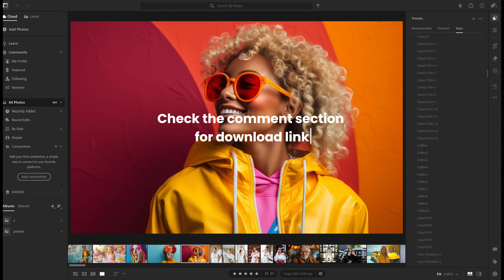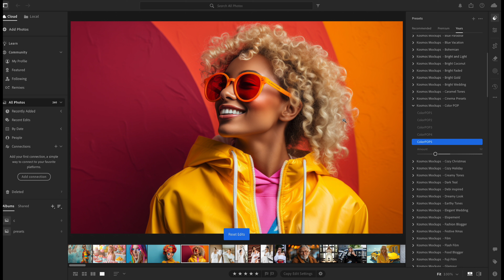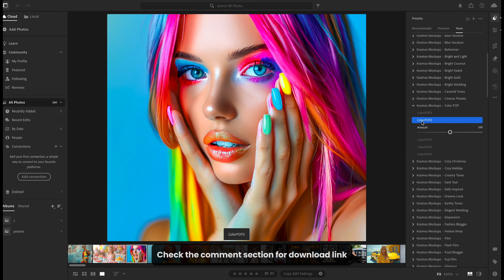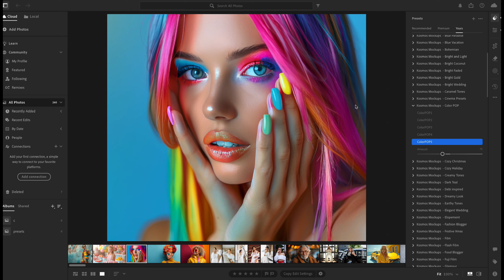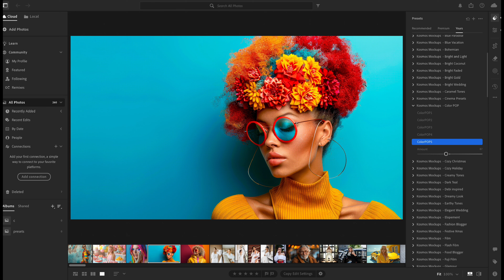Lightroom Presets I Color Pop Presets | Cinematic Presets - Lightroom Tutorial + Free Presets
These presets are especially designed for those aiming for a gorgeous vintage-camera look in their photos. A perfect fit if you intend to create a gorgeous instagram feed !
These presets has been tested on countless pictures. We include  different presets with differing tone, exposure, etc. With this differing choices, you'll be able to find a suitable preset.

IMPORTANT :
- For mobile presets, you must be able to transfer DNG files from your laptop/desktop computer to your phone. If you're an IOS user, try using drop-box, air-drop, google-drive, or other effective methods. Also remember to extract the zip files in your phone. If you don't have any access to computer, just let me know. I will find a way to transfer the file to you :)
- If the resulting pictures are too bright / dark after using this preset, go to the "light" section in Lightroom, and decrease / increase the exposure, contrast, and shadow.
- All presets are pre-tested on different photos. But remember that all lightroom presets work differently, because each photo is unique (color, light, exposure, etc.) Use this preset as the basis for working with an image. Then, you can make small adjustments and find perfect settings!

📝 NOTE: The results may change depending on your photo. So you can edit it again if you are not satisfied with the result. But some presets can be done in one click.

🌐 BUY ALL MY LIGHTROOM PRESET COLLECTIONS WITH ONLY $2

• Thanks for supporting my channel. It really helps this channel to grow and present the best content for you. I really appreciate it!